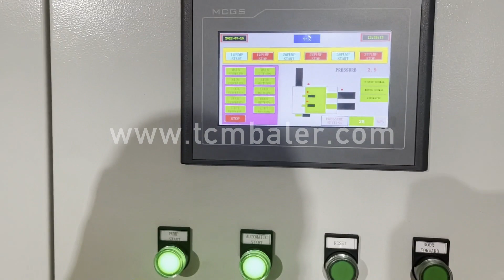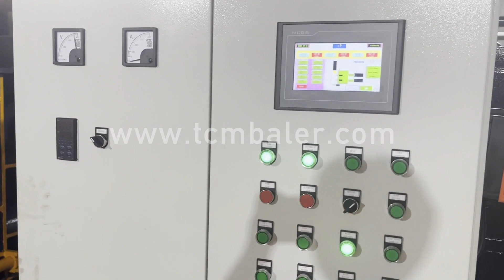scrap metal hydraulic press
Details of scrap metal hydraulic press, scrap metal hydraulic press machine, scrap metal hydraulic baler,

TCMBALER is a professional scrap metal hydraulic press manufacturer and supplier in China for more than 20 years, and we can offer scrap metal hydraulic press for sale with a cheap wholsale factory price for our customers without any agent or dealers if you wanner buy our scrap metal hydraulic press.